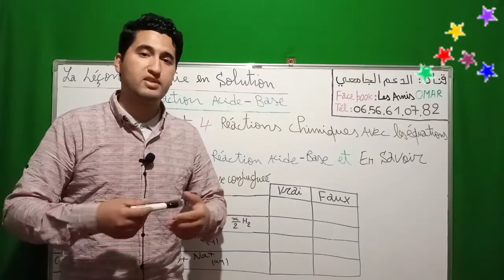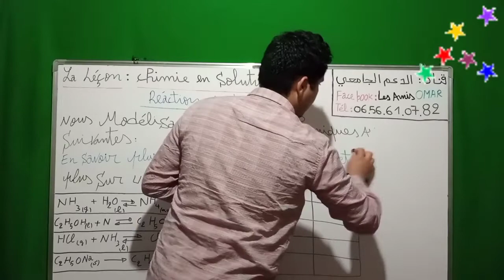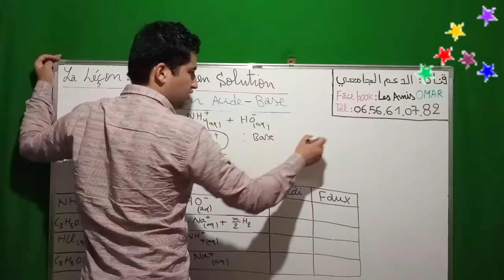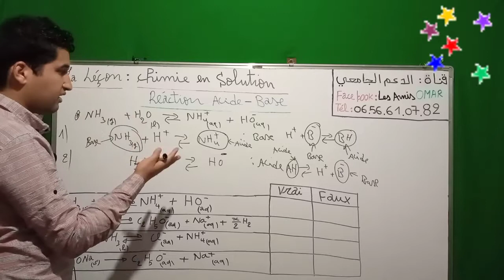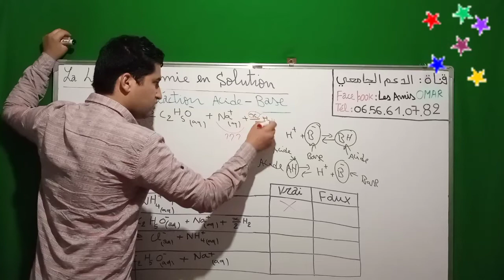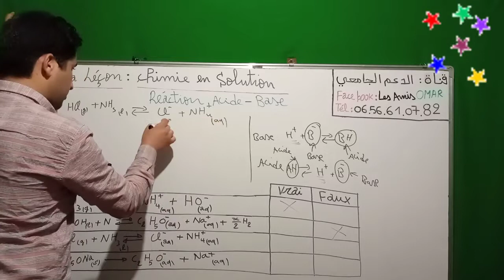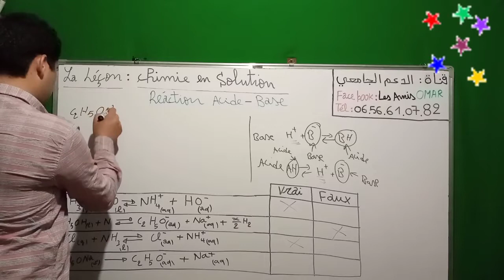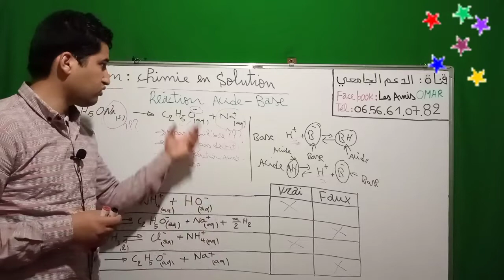Exercice 7 : Réaction Acide / Base